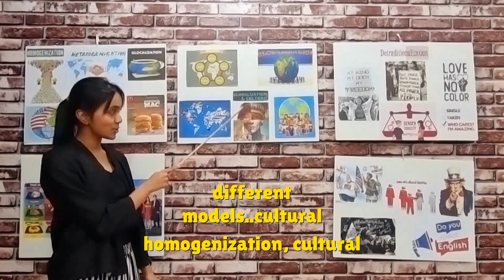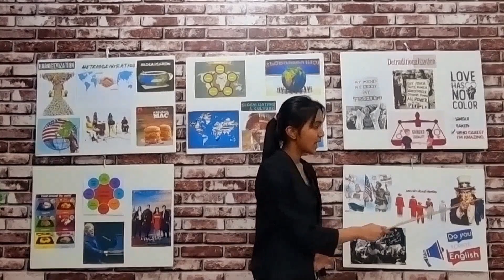LAMDA Grade8 Speech:Globalization&Culture by Nakshatra